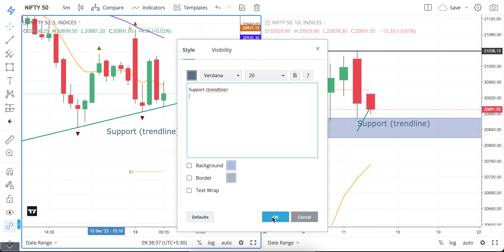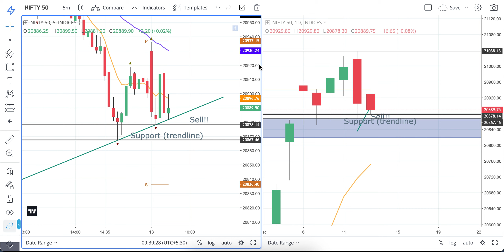Nifty 50 Live Trading - Technical Analysis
Equity/Crypto/Currency/Commodity investment/trading.
Please do your own analysis before investing in Capital Markets/Cryptocurrencies.